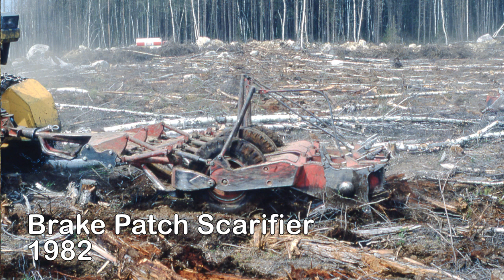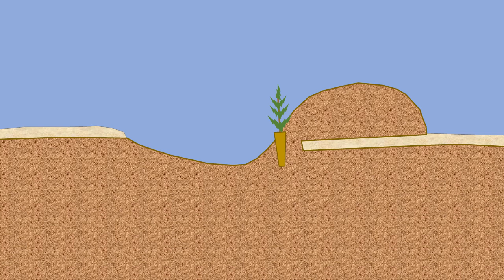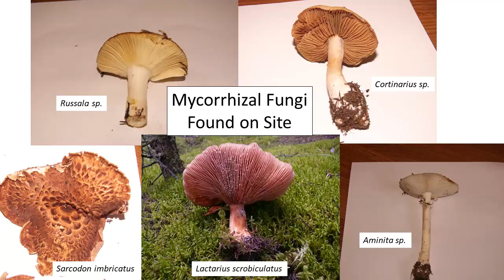A 39 year old Black Spruce Plantation and the Importance of Mycorrhizal Fungi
Retired Forester Malcolm (Mac) Squires tell the story of early silviculture in Ontario by describing the establishment of Anders black spruce planation near Thunder Bay.   After 39 years the site is doing remarkably well.  Mac also discusses mycorrhizal associations with the trees which are likely responsible for the enhanced growth.

00:00 - Intro
00:35 - Background
02:28 - Context
02:58 - Silvicultural Treatments
06:59 - Results
08:17 - Mycorrhizae
11:47 - Why are These Trees Smaller?
13:48 - Potential Benefits of Residual Trees

Find a copy of Mac's book 'Dynamic Forest' here:
Amazon US
Amazon Canada

Where you can find lots of the gear that I use.